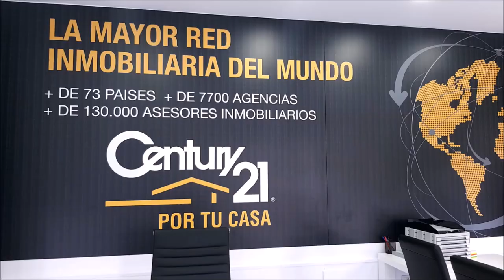240 SPORTS AND GOLF GUZMAN FERNANDEZ MIGUEL ANGEL RUIZ NUEVA DIRECTIVA GOLF POZOBLANCO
⛳ 📻📺 722
• 4 años emitiendo
• GUZMAN FERNANDEZ PRESIDENTE GOLF POZOBLANCO
• MIGUEL ANGEL RUIZ SECRETARIO Y CAPITAN DE CAMPO GOLF POZOBLANCO
Todos nuestros programas son
• Amenos
• Divertidos
• Vas a pasar un buen rato